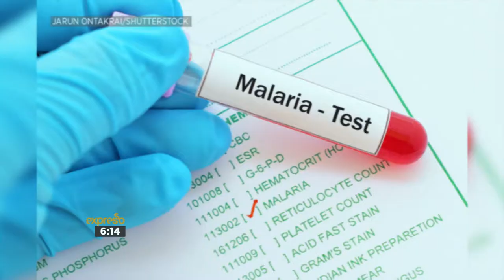Feelgood World News | 18 June 2018